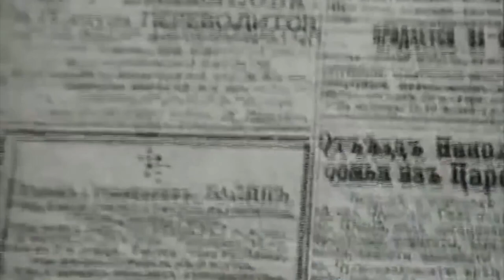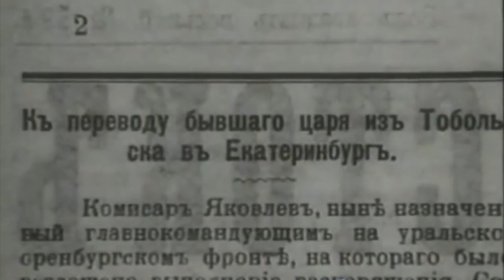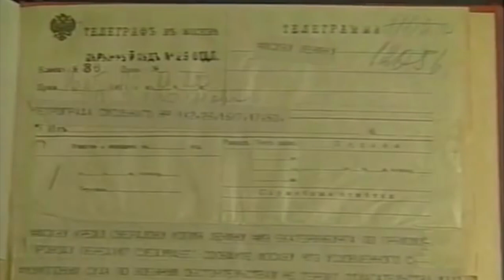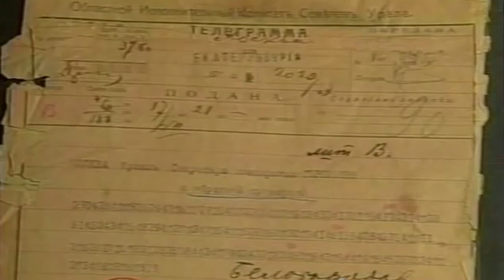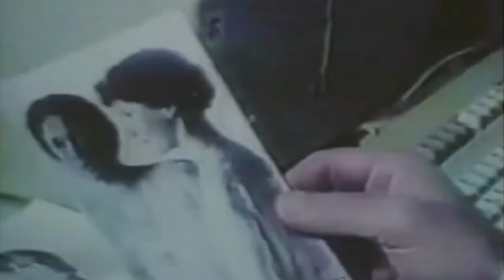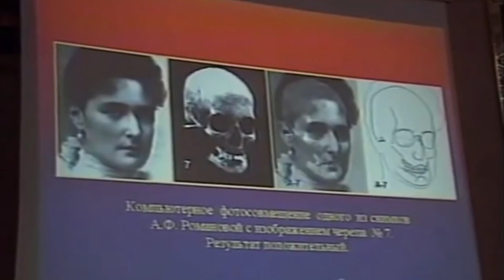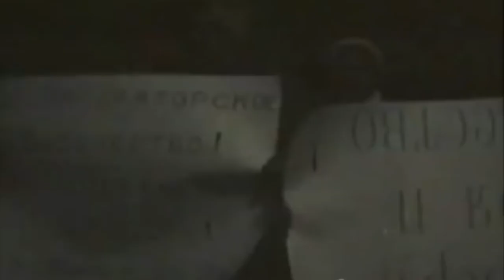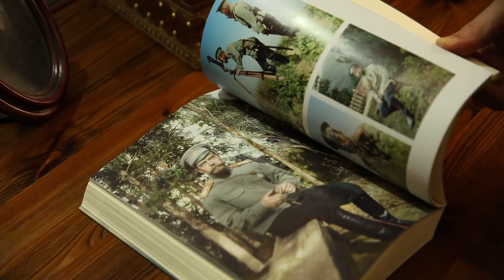Romanovs Imprisoned, Murdered, Exhumed A Shocking Story of Tragedy and Death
Using archival material, this film tells the story of the imperial family’s imprisonment, murder, exhumation, and state burial in 1998. The film includes excerpts from the memoirs of the killers, as well as a detailed interview with Geli Ryabov, the man who was given information by the son of the killer Yakov Yurovsky, the commandant of the Ipatiev house, which led Ryabov and Al. Avdonin to identify a precise location and to begin informal exhumations, eventually discovering the first burial site with the corpses of five members of the Romanov family and those of their retainers. The film also features rare footage with King George V, Alexander Kerensky, Lenin, Trotsky, Sverdlov, and scenes from the Russian Revolution and the Russian Civil War.

The original version of the film was produced and released in 2001, by Homevision Studio. This version is a special edition by "The Romanov Royal Martyrs Project", featuring new music, newsreel footage, and colorized pictures by Olga Shirnina.